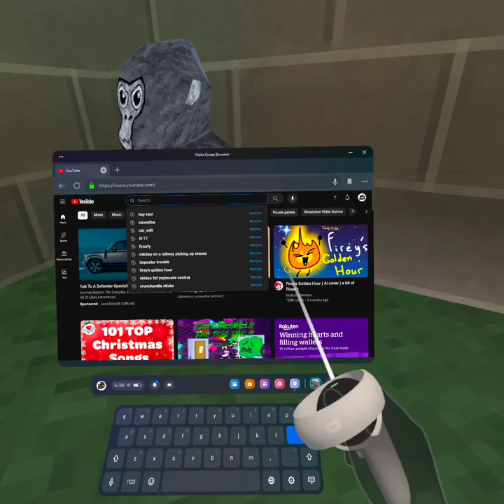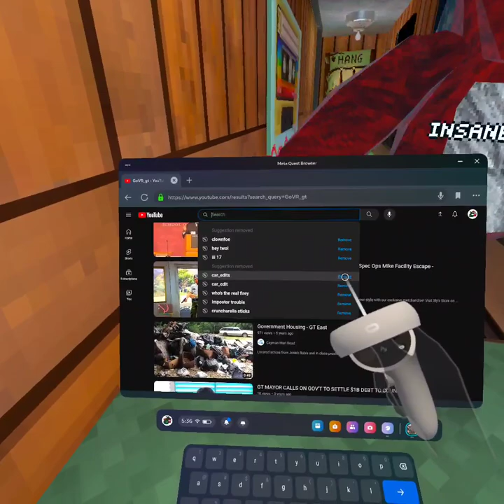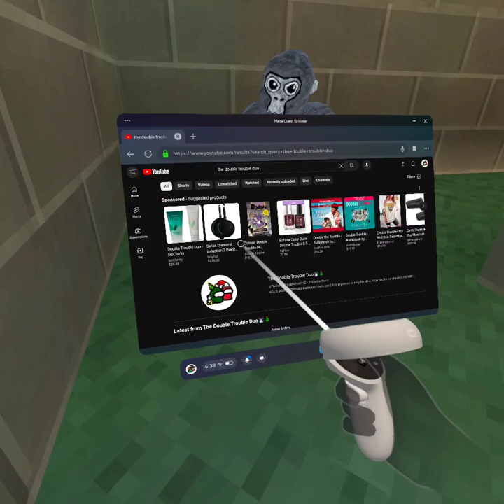commercial that didn't go out well